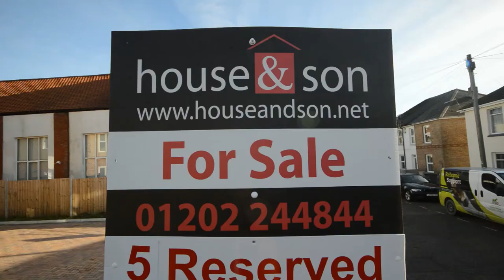FLAT 2 CHELSFIELD